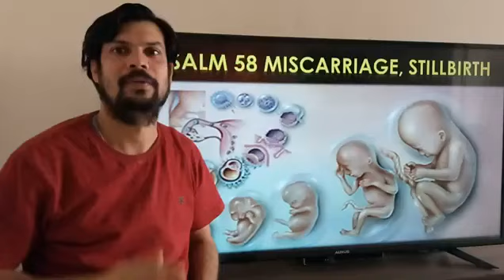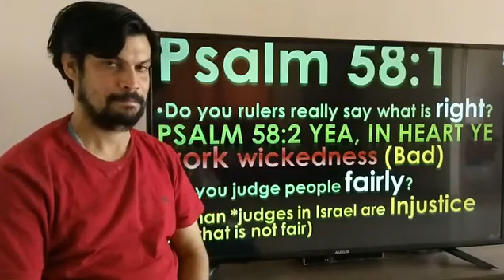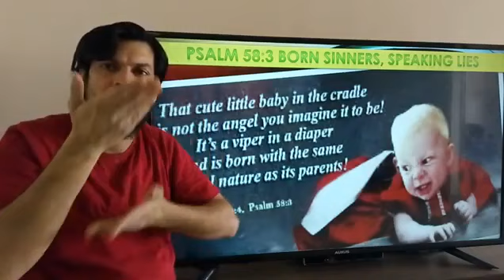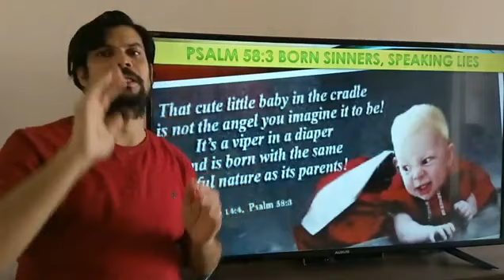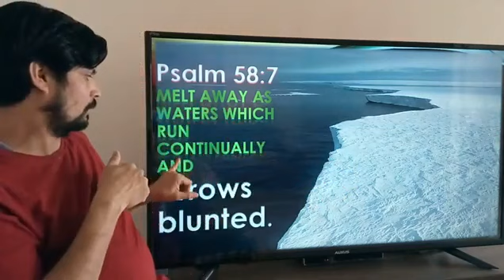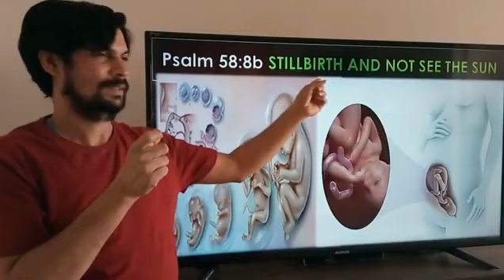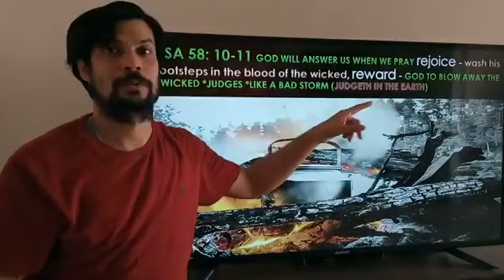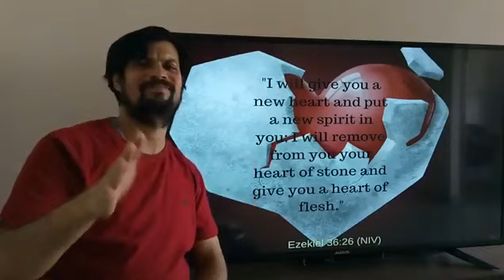Psalm 58 - To the tune “Don’t Destroy.”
You judges are not being fair in your decisions.
    You are not judging people fairly.
2 No, you only think of evil things to do.
    You do violent crimes in this country.
3 Those wicked people started doing wrong as soon as they were born.
    They have been liars from birth.
4 Their anger is as deadly as the poison of a snake.[a]
    They shut their ears like a deaf cobra
5 that does not listen to the music of the snake charmers,
    no matter how well they play.
6 God, they are like lions.
    So, Lord, break their teeth.
7 May they disappear like water down a drain.
    May they be crushed like weeds on a path.[b]
8 May they be like snails melting away as they move.
    May they be like a baby born dead, who never saw the light of day.
9 May they be destroyed suddenly,
    like the thorns that are burned to quickly heat a pot.
10 Good people will be happy
    when they see the wicked getting the punishment they deserve.
They will feel like soldiers
    walking through the blood of their enemies![c]
11 Then people will say, “Good people really are rewarded.
    Yes, there is a God judging the world!”[d]